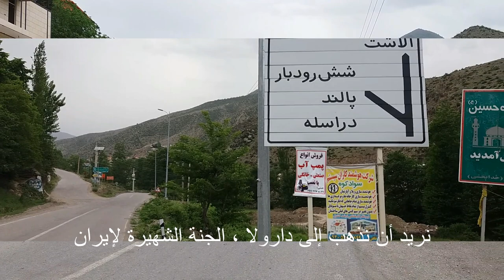دراسله Travel Northern Iran - Mazandaran Province - Derasleh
زيارة معالم المدينة شمال إيران  دراسله
Sightseeing northern Iran Derasleh
courtesy of Pezhman Amiri, Babol Noshirvani University of Technology